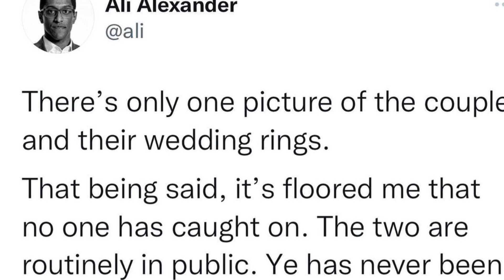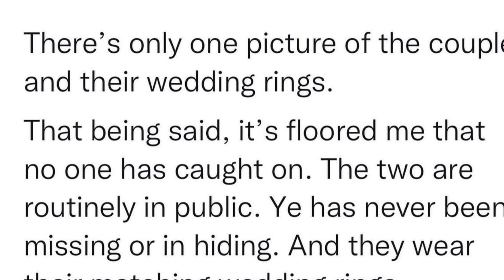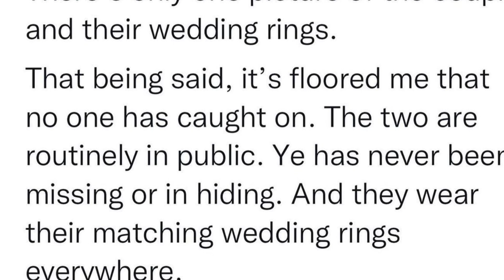Ye West Manager Ali Alexander Dismissed Rumors About Ye & Bianca Not Being Married